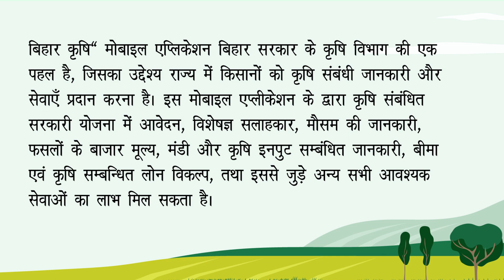Introduction to Bihar Krishi App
MicroSave Consulting (MSC) is a global consulting firm that has, for 25  years, pushed the world towards meaningful financial, social, and economic inclusion. With over 300 staff of different nationalities and varied expertise, we are proud to be working in over 68 developing countries. We partner with participants in financial services, enterprise, agriculture, and health ecosystems to achieve sustainable performance improvements and unlock enduring value. Our clients include governments, donors, private sector corporations, and local businesses. We can help you seize the digital opportunity, address the mass market, and future-proof your operations.